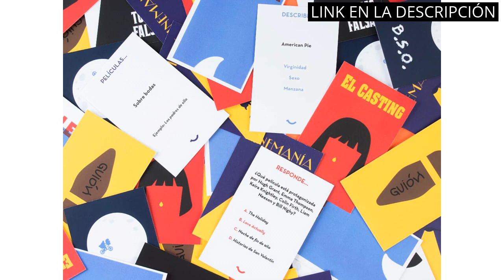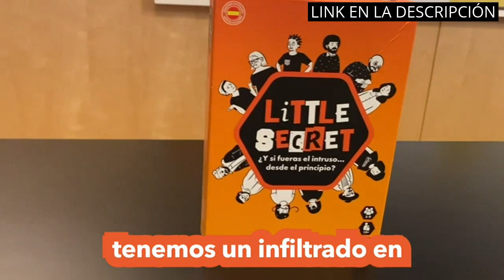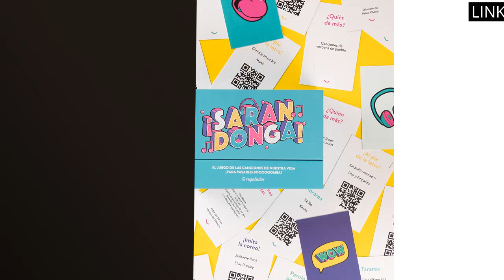JUEGOS DE MESA ADULTO: Los 5 juegos de mesa para adultos que no pueden faltar en tu colección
✋  Aquí están los 5 juegos de mesa para adultos que no pueden faltar en tu colección disponibles en el mercado.

🔽🔽🔽 ENLACES DE COMPRA JUEGOS DE MESA ADULTO 🔽🔽🔽

1) Regalador Yo Soy tu peli. El Juego más Divertido de Las películas de tu Vida

2) Tranjis Games - Virus! - Juego de cartas (TRG-01vir)

3) Little Secret - Juegos de Mesa - Gran Premio del Juego 2022 - Idea Regalo ¡Estrategia, Creatividad, Juegos de Palabras y sospechas! - Juego de Cartas - Juego Familiar - Adultos y Chicos

4) SARANDONGA, El Juego de Las Canciones de Nuestra Vida - Juego Divertido para Jugar con Familia y Amigos. De los 60 a la actualidad

5) Zygomatic Hombres Lobo de Castronegro-Nueva Edición, color (ASMWER01ES)

00:00 - Intro
00:06 - 1) Regalador Yo Soy tu peli. El Juego más...
00:42 - 2) Tranjis Games - Virus! - Juego de cartas...
01:17 - 3) Little Secret - Juegos de Mesa - Gran...
02:00 - 4) SARANDONGA, El Juego de Las Canciones de Nuestra...
02:27 - 5) Zygomatic Hombres Lobo de Castronegro-Nueva Edición, color...
03:00 - Outro